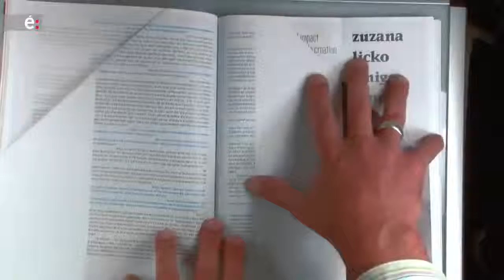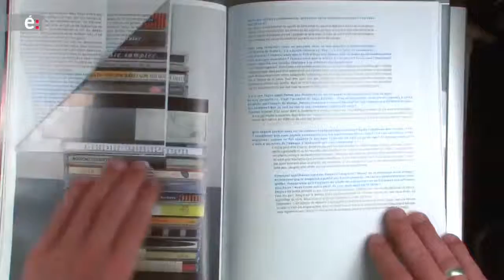étapes: 172 / Zuzana Licko & Emigre Magazine (2/2)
Un article sur Zuzana Licko, Rudy Vanderlans et l’aventure Emigre. Impact durable.

Entretien en collaboration avec Frédéric Bortolotti. Photographies avec Morgan Földi.

Septembre 2009.